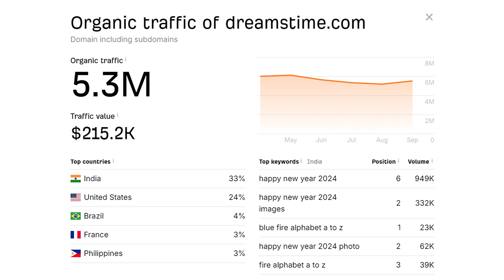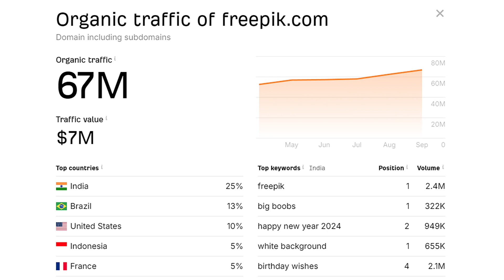📈 Фотостоки Dreamstime, Istockphoto, Freepik посещаемость в августе 2024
💖 Вы МОЛОДЕЦ!!!  👍 Не можете помочь материально? Пожалуйста, напишите комментарий под видео